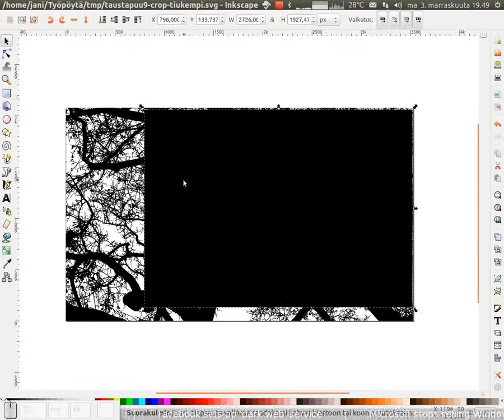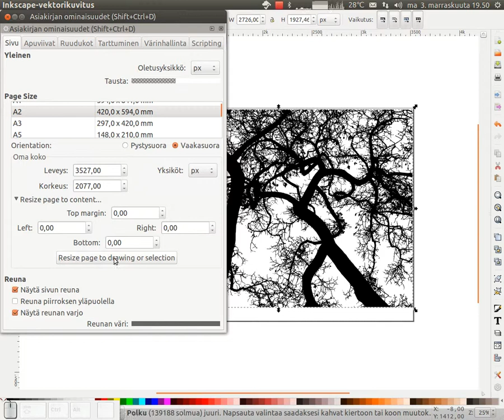Grafiikan rajaus (A2:een) Inkscapessa